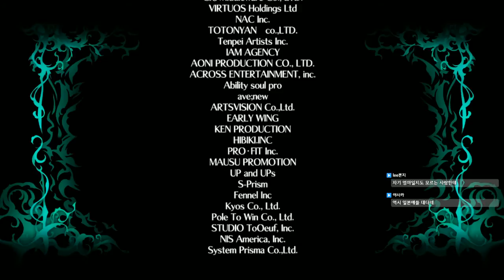[PS4] 마녀와 백기병 Revival - [보통 난이도] 진행 Pt.2 (2017.01.14)